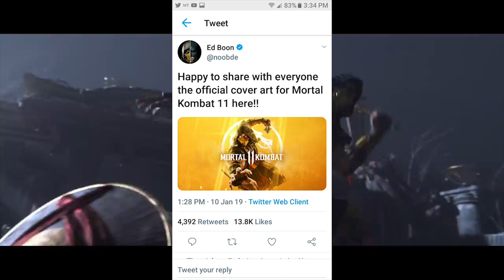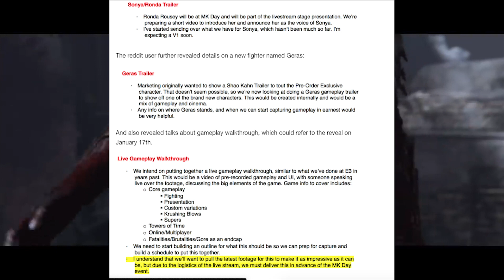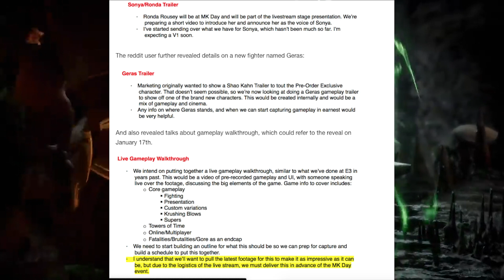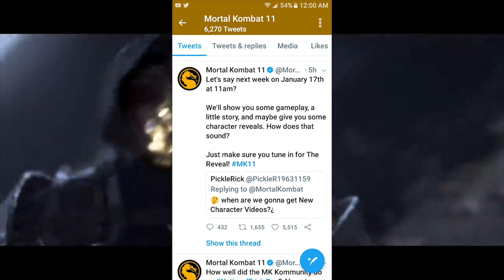Mortal kombat 11 box official revealed!!! leak confirmed! & ronda rousey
whats up everyone!!  so the box is real what are your thoughts on it I think it looks badass but theirs still more to come on revel event then we will know if everything in this leak is true!  be sure to smash that like button subscribe hit that notification button so you wont miss out any mortal kombat news !

Mortal Kombat 11 NEW CHARACTER GERAS+SONYA BLADE LEAKED

Mortal kombat 11-KOMBAT PACK DLC INFO GEAR SETS RETURN AND SKINS

Mortal kombat 11 raiden staff as his weapon

Mortal kombat X D VORAH DEVOURS